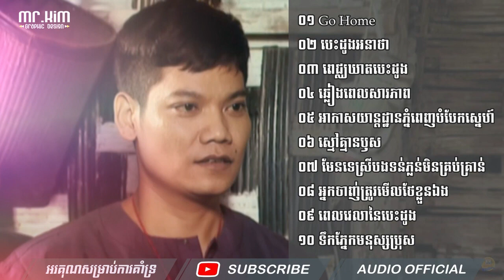ជ្រើសរើស ព្រាប សុវត្តិ Go Home បេះដូងអនាថា ពេជ្ឈឃាតបេះដូង​​ ឆ្លៀងពេលសារភាព​ អាកាសយាន្ដដ្ឋានភ្នំពេញ